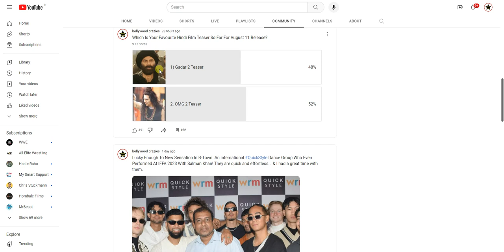Gadar 2 Teaser Vs OMG 2 Teaser Mein Se Kaunsa Teaser Best Laga? Janiye Audience Ka Jawaab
Gadar2Teaser Vs OMG2Teaser Mein Se Kaunsa Teaser Best Laga? Janiye Audience Ka Jawaab